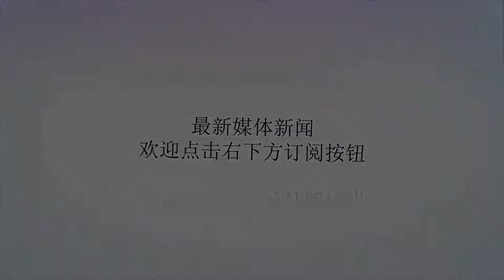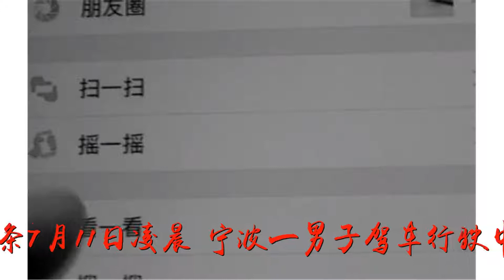新闻早餐：男子开车回女友微信“有你真好” 回完出车祸遇难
谢谢！新闻早餐：男子开车回女友微信“有你真好” 回完出车祸遇难